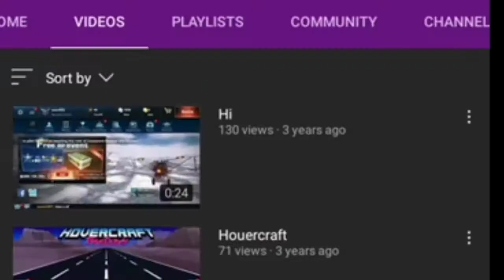Dandanakka gamer Tamil 0-845 videos ... 0- 1.5k subs 4Years